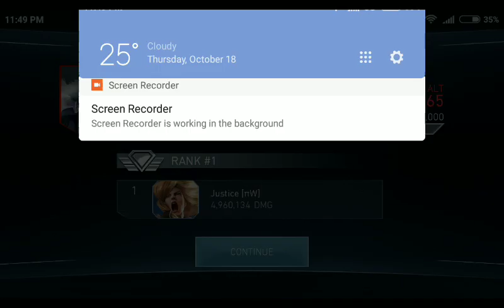Injustice 2 mobile | JLC, JLA, JSGL againat CC| 2 mil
Used jsgl instead of jlf as I used jlf earlier on HSC... But he had no use in this fight as CC only used sp2...